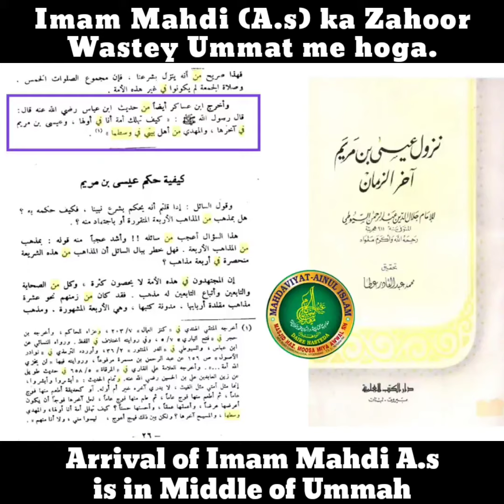Imam_Mahdi (A.s) ka Zahoor Wastey Ummat me hoga || Arrival of ImamMahdi (A.s) is in Middle of Umm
By: Peer Wa Murshid Moulana Qari Haz. Abul Hadi Syed Qasim Manzoor Miya Sahab Qibla
(Moulvi Kamil Jamia Nizamia & Sajjada Nasheen Daire Hasteda).

Watch till the end & Share with all